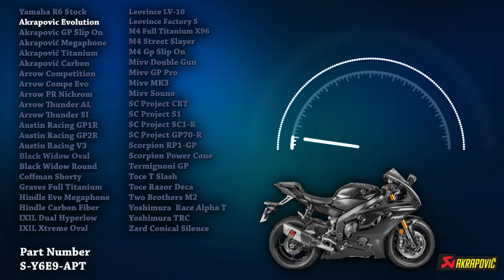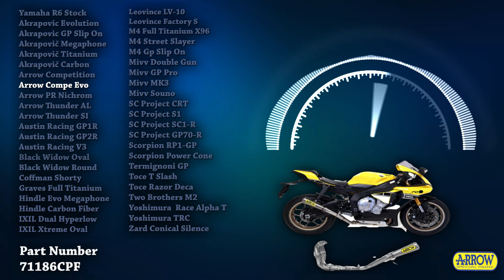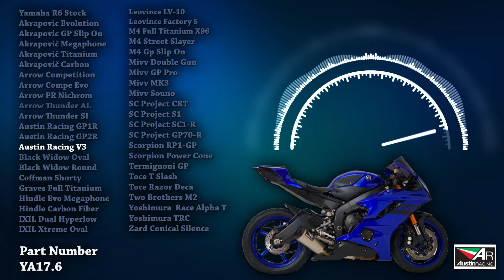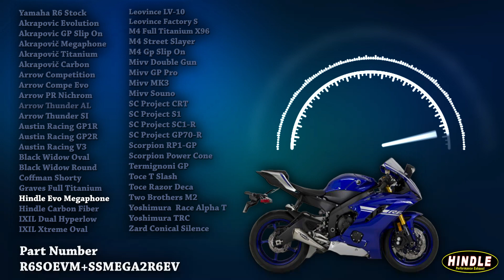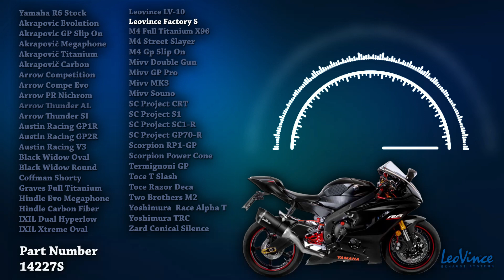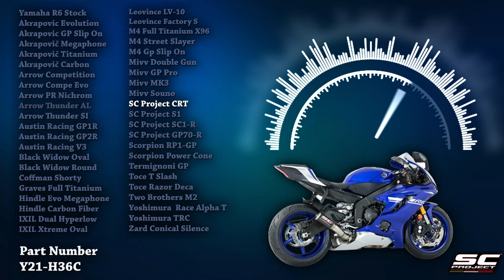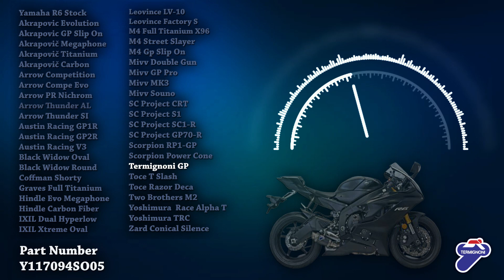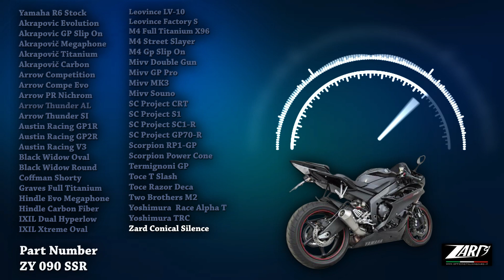Yamaha R6 Exhaust Sound 🔥 Review,Upgrade,Mods,Flyby,Acceleration,Stock,Akrapovic,SCProject,Toce +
00:00 Intro
01:06 Yamaha R6 Stock Exhaust
01:32 Akrapovic Evolution
01:56 Akrapovic GP Slip On
02:21 Akrapovič Megaphone
02:46 Akrapovič Titanium
03:11 Akrapovič Carbon
03:37 Arrow Competition
03:48 Arrow Competition Titanium
04:03 Arrow Competition Evo
04:28 Arrow Competition Evo 2
04:53 Arrow Competition Evo 3
05:19 Arrow PR Nichrom
05:30 Arrow PR Nichrom Dark
05:45 Arrow Thunder
05:51 Arrow Thunder Dark
05:56 Arrow Thunder White
06:02 Arrow Thunder Titanium
06:10 Arrow Thunder Silencer
06:18 Arrow White Silencer
06:26 Arrow Dark Silencer
06:36 Austin Racing GP1R
07:02 Austin Racing GP2R
07:27 Austin Racing V3
07:53 Black Widow Oval
08:03 Black Widow Stainless
08:18 Black Widow Round
08:28 Black Widow Carbon
08:44 Coffman Shorty
09:09 Graves Catback
09:14 Graves Full Titanium
09:19 Graves Works 7
09:24 Graves Works 8
09:35 Hindle Evo Megaphone
09:45 Hindle Evo Slip On
10:00 Hindle Black
10:08 Hindle Carbon Fiber
10:16 Hindle Titanium
10:26 IXIL Dual Hyperlow
10:51 IXIL Xtreme
11:03 IXIL Xtreme Oval
11:16 Leovince LV-10
11:24 Leovince Stainless
11:31 Leovince Titanium
11:42 Leovince Factory
11:52 Leovince Carbon
12:08 M4 Full Titanium
12:33 M4 Street Slayer
12:59 M4 Gp Slip On
13:25 Mivv Double Gun
13:49 Mivv GP Pro Black
13:56 Mivv GP Pro Carbon
14:04 Mivv GP Pro Titanium
14:16 Mivv MK3 Black
14:23 Mivv MK3 Carbon
14:30 Mivv MK3 Titanium
14:41 Mivv Souno Black
14:51 Mivv Souno Stainless
15:07 SC Project High Mount Carbon
15:17 SC Project High Mount Titanium
15:32 SC Project Low Mount
15:57 SC Project S1
16:23 SC Project SC1-R
16:49 SC Project GP70-R Carbon
16:59 SC Project GP70-RTitanium
17:15 Scorpion RP1-GP Carbon
17:24 Scorpion RP1-GP Titanium
17:41 Scorpion Power Cone Carbon
17:47 Scorpion Power Cone Titanium
17:54 Scorpion Power Cone Stainless
18:05 Termignoni GP
18:31 Toce T Slash
18:56 Toce Razor Decat
19:21 Two Brothers Black
19:28 Two Brothers Carbon
19:36 Two Brothers Aluminum
19:48 Yoshimura Race
20:12 Yoshimura TRC
20:22 Yoshimura TRC Stainless
20:38 Zard Conical Silencer